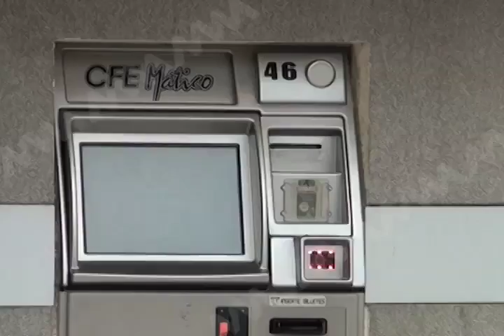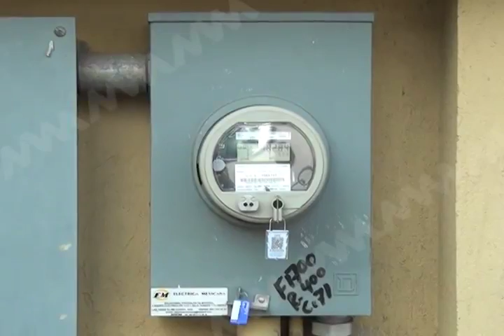CIERRE PROFECO MVM TELEVISIÓN